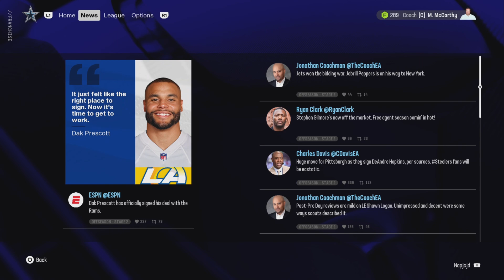Madden NFL 25 Big Spender Trophy